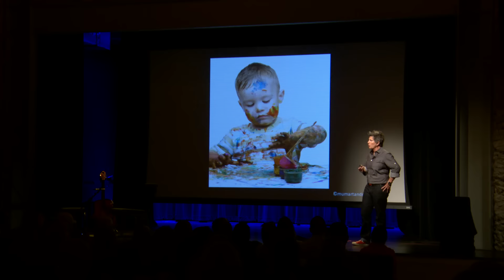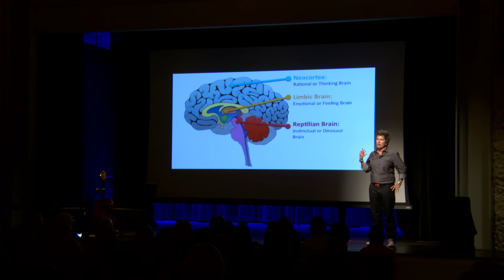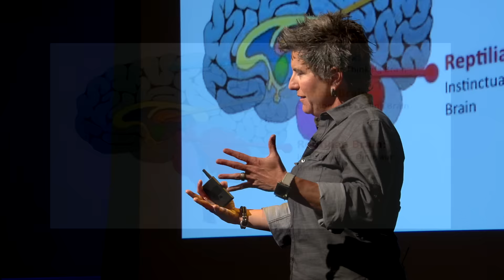Ash Beckham - Evoso Live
TEDx star and LGBTQ activist, Ash Beckham, hilariously explains the art of taking a stand.